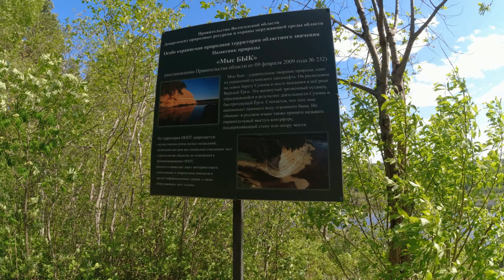Сухона. поход по реке Сухона Вологодской обл в июне 2024 г.( Мыс Бык и обнажения у реки Мяколица.